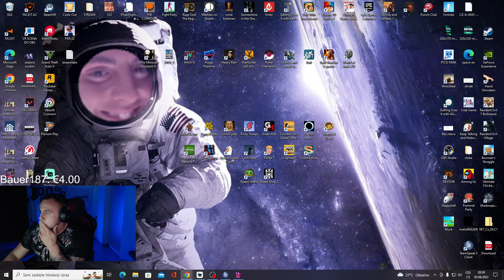2sekundovymato┃MAŤO Pozerá na svoj starý učes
2sekundovymato┃MAŤO Pozerá na svoj starý učes